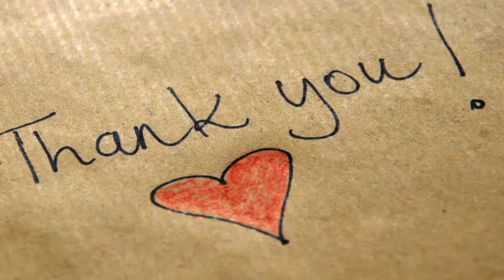‘Alias Grace’ Review Netflix’s Margaret Atwood Adaptation Rivals ‘The Handmaid’s Tale’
Hulu’s “The Handmaid’s Tale” basically screamed in giant red letters, “THIS IS ABOUT TODAY! THIS IS HAPPENING NOW!” So it’s no wonder Margaret Atwood’s vision of dystopia resonated so strongly.